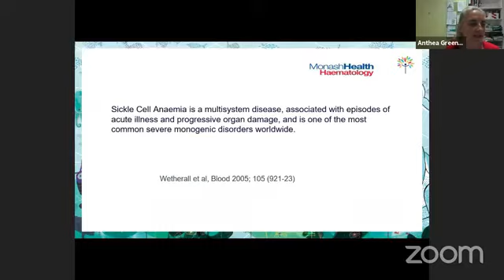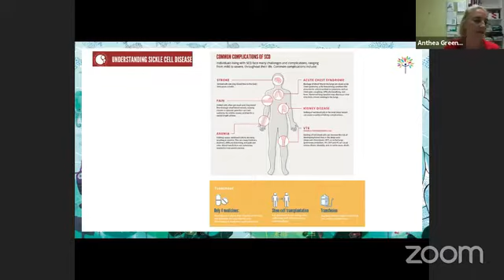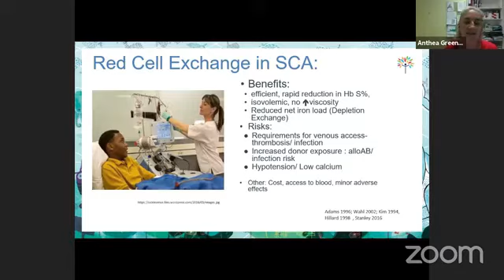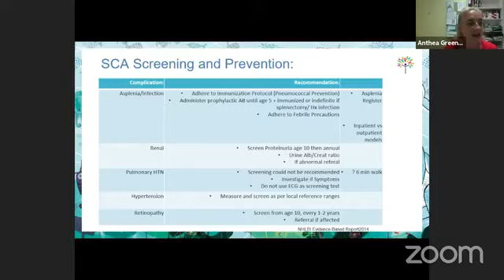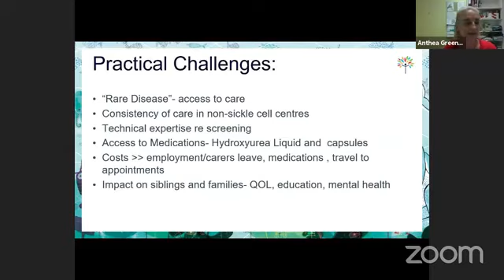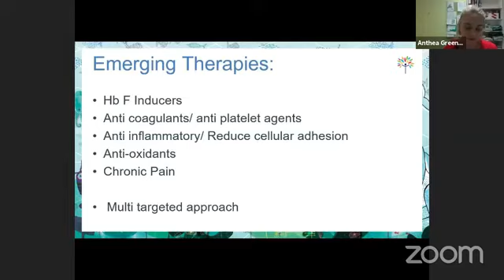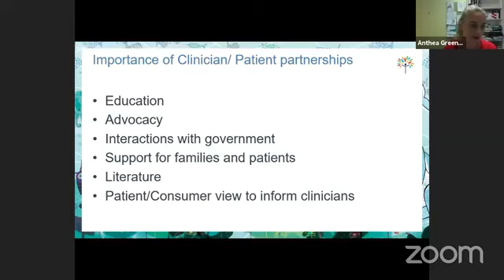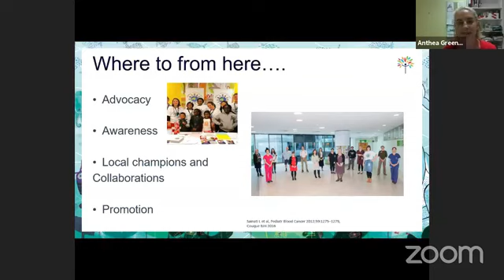ASCA World Sickle Cell Day 2020 Dr Anthea Greenway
During the 2020 World Sickle Cell Awareness Day, Australian Sickle Cell Advocacy Inc brought a panel of speakers to discuss the psycho-social effects of living with Sickle Cell Disease. The panel had different stakeholders including Dr Anthea Greenway a Paediatric Haematologist. Dr Greenway presented on Sickle Cell Disease in children.